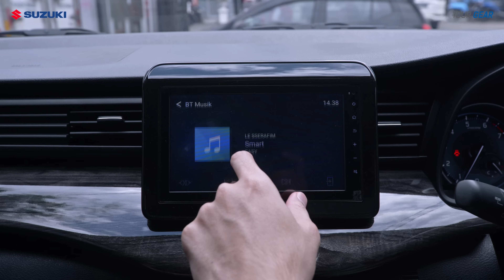Jalan Jajan Suzuki Episode 10 | Review Korean Mart Viral di Jaksel Bareng Pacar Tersayang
Demam korea lagi melanda seluruh cewek-cewek Indonesia, bener nggak Suzuki Family!? 🤣

Jalan Jajan Suzuki Episode kali ini mau ajak kalian untuk temenin kita review Korean Mart yang sempet viral banget di Kemang, Jakarta Selatan.

Intip keseruannya sampai habis, yuk!